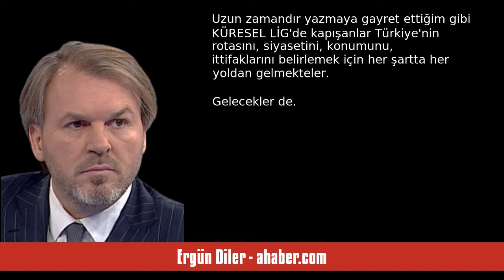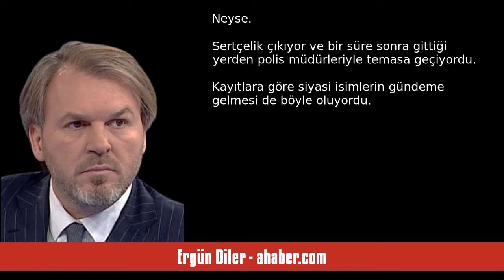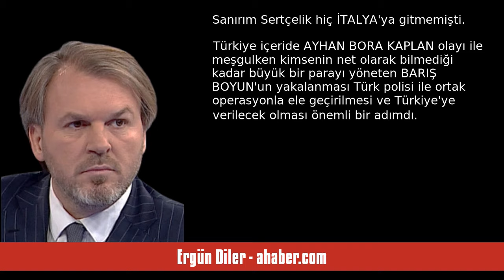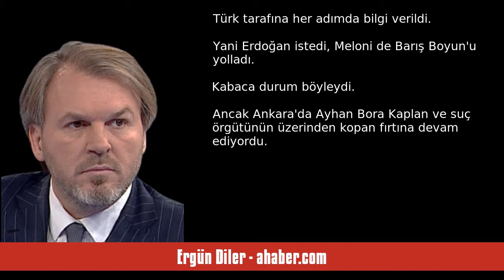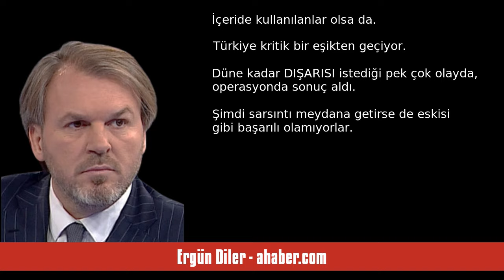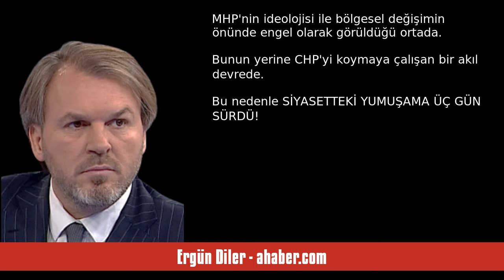ERGÜN DİLER: KURGU! - SESLİ MAKALE DİNLE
Ergün Diler - ahaber.com - Kurgu! - 23 Mayıs 2024 tarihli yazısının seslendirmesi

"KÜRESEL ve bölgesel çatışmaların gelip dayandığı yer Ankara oldu. Ayhan Bora Kaplan ve çetesinin çökertilmesinden sonra koca bir toz bulutu havalandı. İddialar havada uçuştu. Herkes bir şey söyledi, yazdı. Gazeteci olarak da satır aralarında nelerin söylenmek istendiğini anlamakta zorlanmadık. Büyük bir kapışma büyük bir hesaplaşma vardı. İşin ÇETE tarafı MAFYA tarafı elbette bir akıl tarafından SİYASETE sıçratılacaktı. NET!
Burada siyasi sonuçlar önde tutulsa da görünmemesi için, dikkat çekmem. "